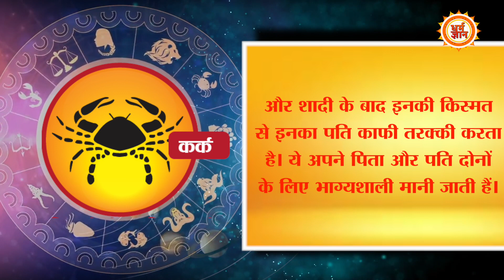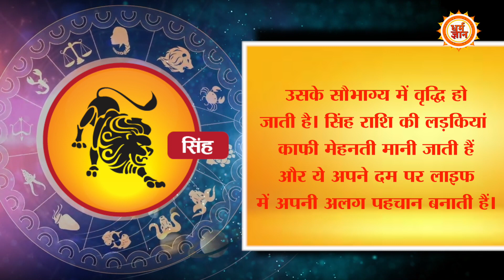किन राशियों से जुड़ी लड़कियां रातों रात पति का नसीब बदल देती है ?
आज के इस वीडियो में हम आपको बताएंगे कि किन राशियों से जुड़ी लड़कियां पति की जिंदगी में एंट्री करते ही उनका नसीब बदल देती है। देखिये इस वीडियो में।

Producer- Kavita